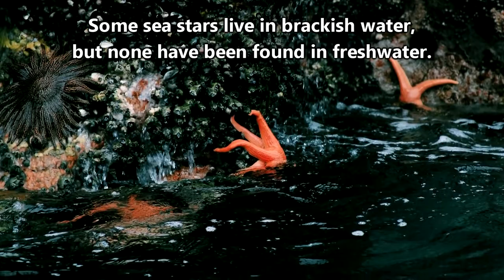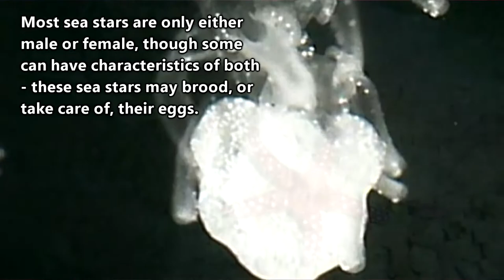What are Starfish and Why are they called Sea Stars now?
Use my code when you download Lolli and start earning free money today. Code: ENMMFB

CCBY
Source: @Animal Fact Files Oct 17, 2018
Changes: video processing filters including deblock, denoise, shortened